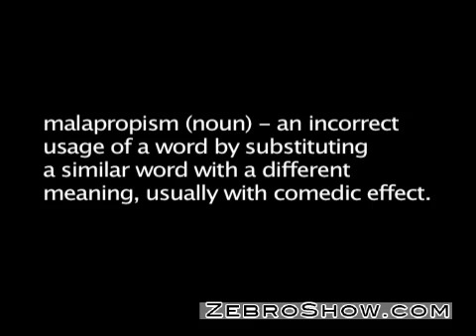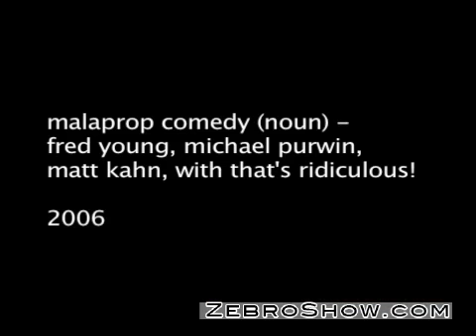Malaprop Comic - A Zebro Documentary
A comedian uses his knowledge of malapropism and prop comedy to create a new style of entertainment.